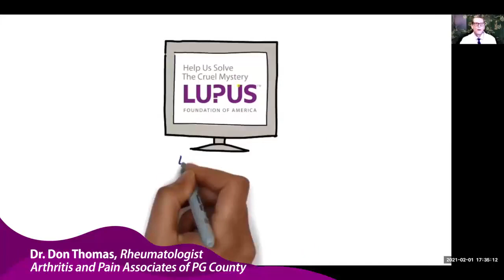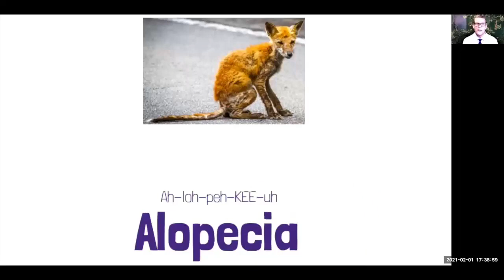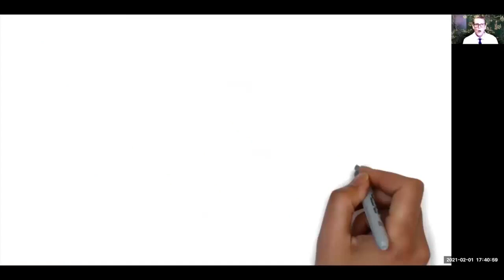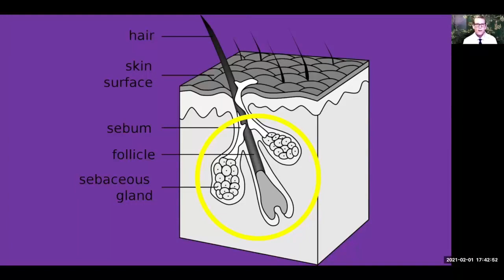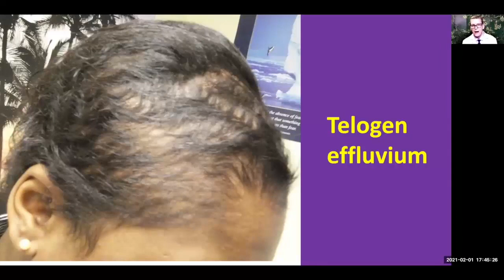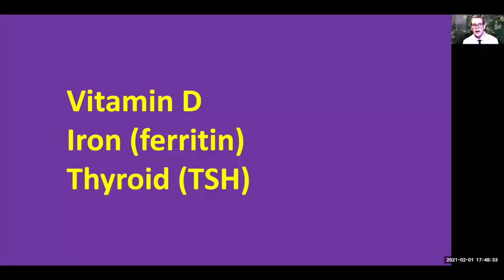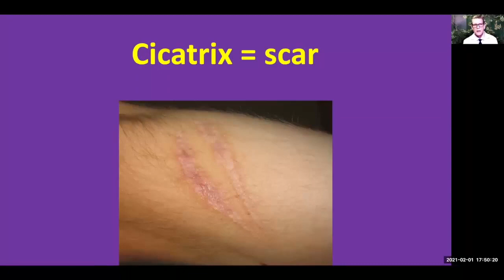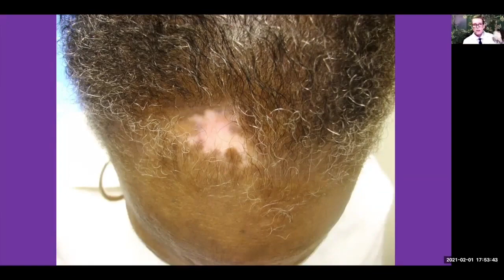Dr. Thomas, Lupus Locks Rheumatologist (Part 1)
In this first of this two-part discussion, Dr. Don Thomas, rheumatologist at Pain and Arthritis Pain Associates of PG County, will teach you about the relationship between lupus and alopecia and the different types of alopecias that people with lupus can experience.